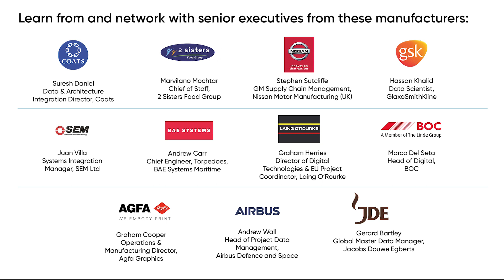Industrial Data Summit (10 April 2019, London) - A room full of manufacturers talking Big Data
The Manufacturer's Engagement Manager, Ouaise Abdel-Razig, tells us who you could learn from and network with at this year's event which includes discussion leaders from Nissan, Agfa Graphics, GSK and more...

There are only 50 tickets left at the early bird rate!